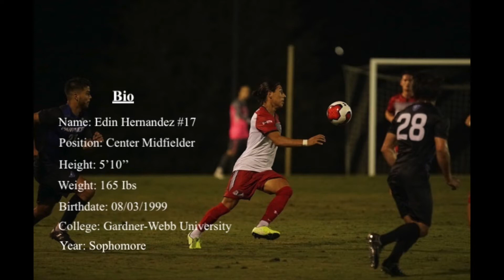Edin Hernandez's Gardner-Webb University Defending Highlights